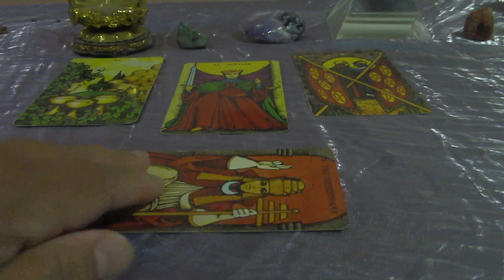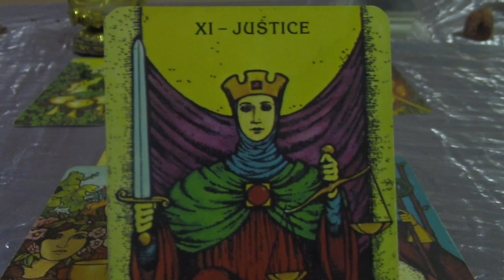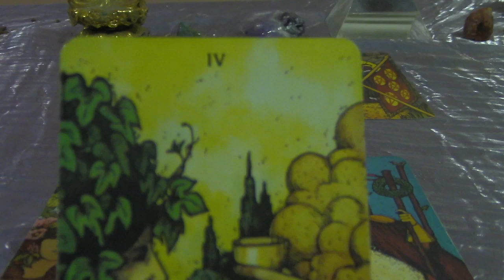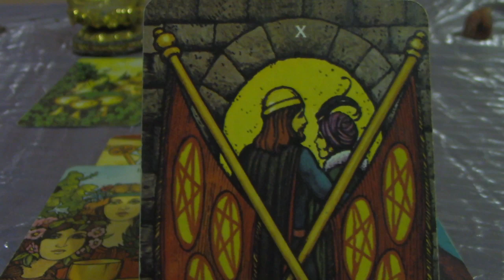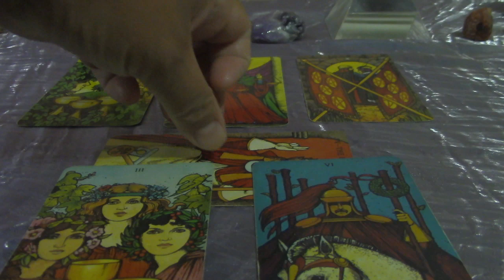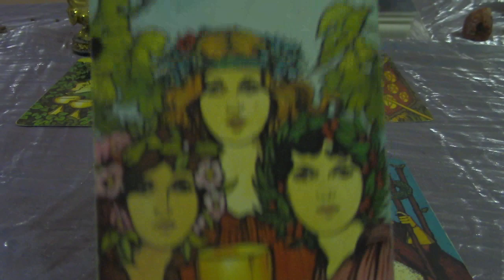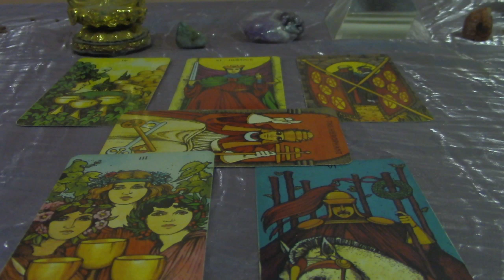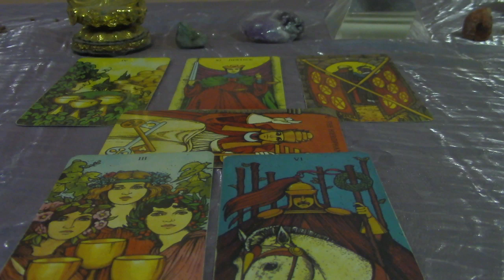Cancer September 2019 Love Reading: Something To Celebrate!